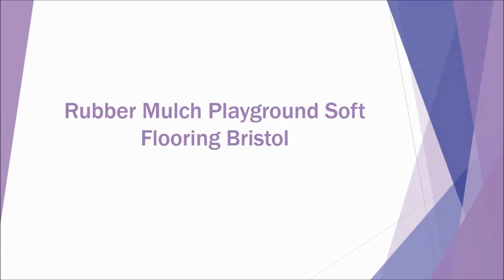Rubber Mulch Playground Soft Flooring Bristol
Rubber Mulch Playground Soft Flooring Bristol is presented to you in this video. This type of flooring is commonly seen in playgrounds and parks because it is a safety surface that can be used in all types of weather. If you want to find out more about the construction process for rubber mulch, have a look at our website.

Mulch can be sued for a number of things, if you want to find out even more information about it and its uses, have a look

Rubber mulch is a soft playground flooring which meets the necessary critical fall height requirements. It is a great alternative to wood chippings or loose bark because it doesn't hold water and it is safe. If you want to find out more about rubber mulch for play areas,

If you want to look at more videos showing different playground surfaces, check out this playlist it will show you a variety of wet pour installations, rubber EPDM maintenance and also thermoplastic play area markings which have been installation in different areas.

Rubber Mulch Playground Soft Flooring Bristol - We are happy that you have taken time to watch our video and we would really appreciate any feedback which you might have. If you know any organisation or facility which this type flooring would be great for why not share and like it so they can see it.